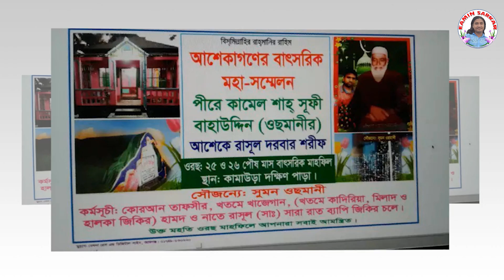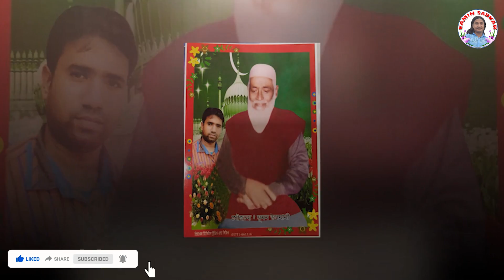আমি তোমায় ভালোবাসি/ইয়ামিন সরকার/Ami Tomay Valobasi/Eamin Sarkar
🎤  Artist : Eamin Sarkar
📝  Lyrics : Akkas Dewan

🎶 Song :  Ami Tomay Valobasi

📺  Label : Eamin Sarkar

  *  বাউল গান

🎤 কন্ঠ  :   ইয়ামিন সরকার

🎶 গান  : আমি তোমায় ভালোবাসি

📝 কথা :আক্কাস দেওয়ান

📺 পরিবেশনায়  :  ইয়ামিন সরকার